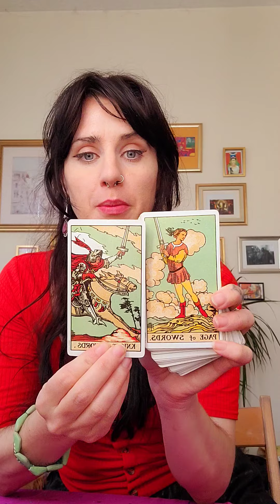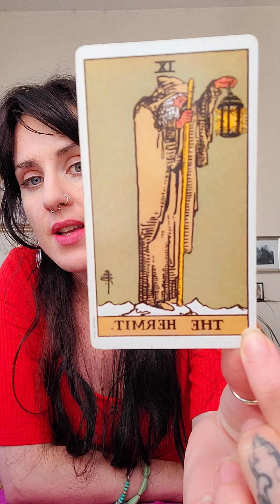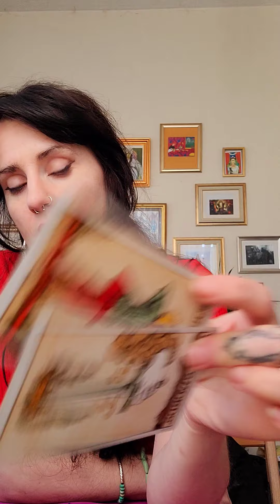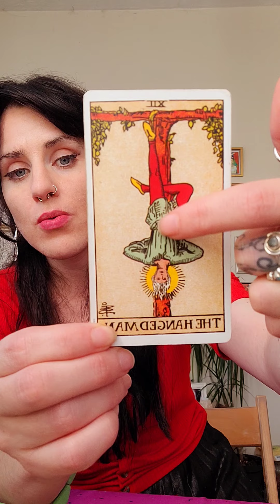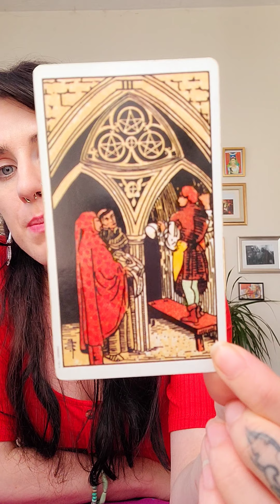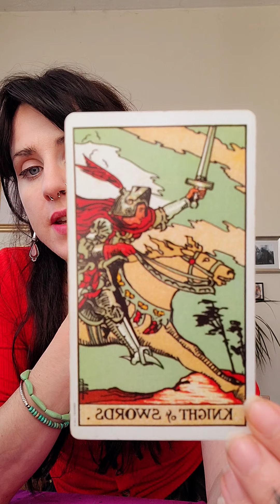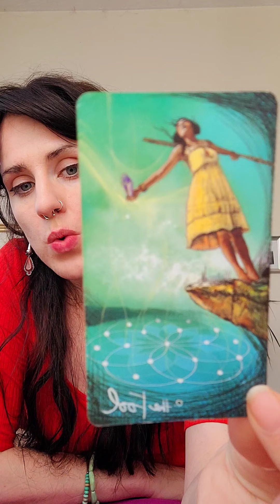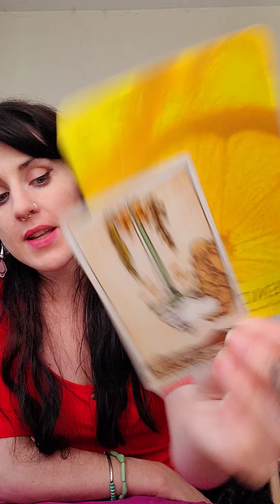GENERAL TAROT VIDEO 📹 - YOU ARE THE CHANGE